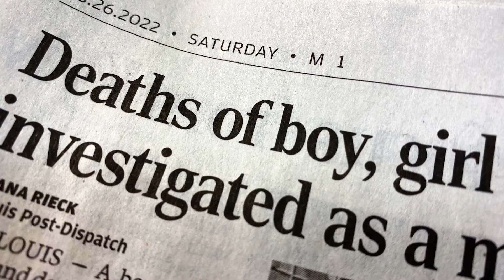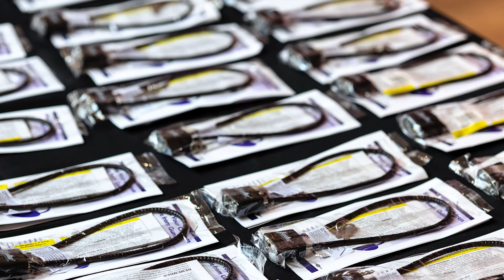Gun Safety Impact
Two women share their stories of loss, and how a gun lock could have spared their families tragedy.